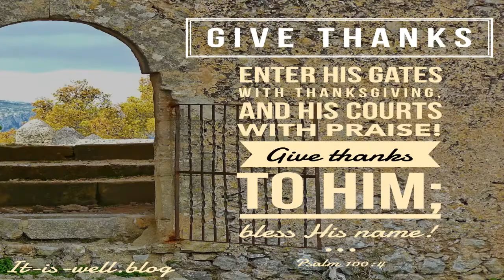More Access 4.21.19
Sunday, 4/21/2019, mornings message delivered by Pastor Bud Sedwick at Living Waters Outreach Ministries, 6500 Greensboro Road, Ridgeway, VA 24148. This is also the showcase of the Easter Program.